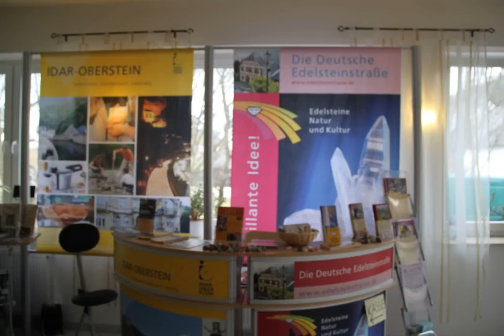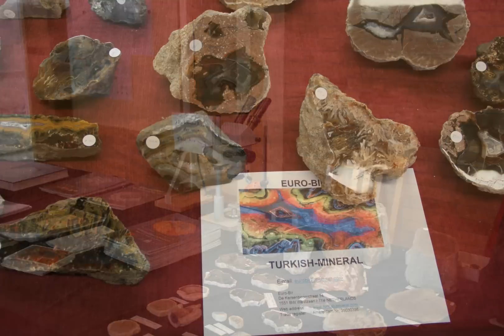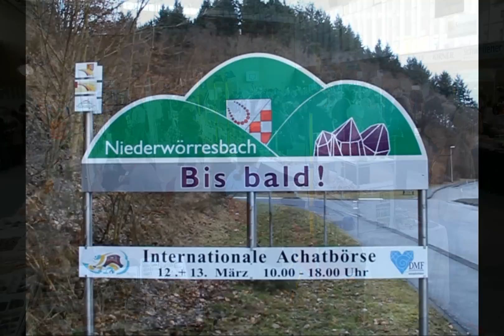11.Intern. Achatbörse 2011 in Niederwörresbach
Bei der Intern. Achatbörse handelt es sich um eine Mineralien- , Fossilien- und Edelsteinbörse mit dem Spezialgebiet Achate , Opale , versteinerte Hölzer und Quarzmineralien.